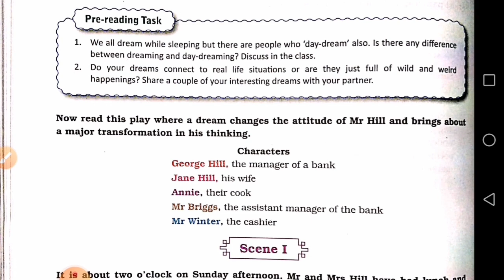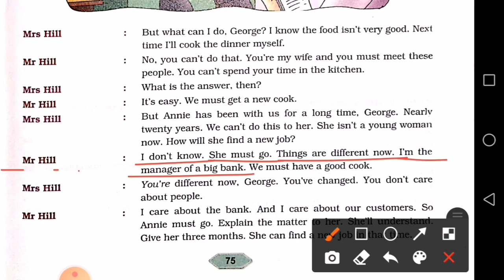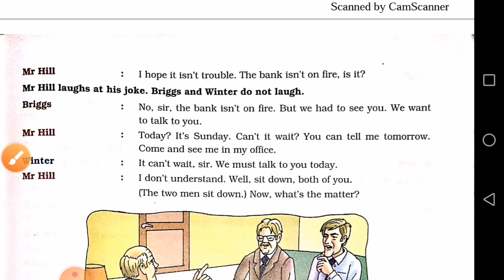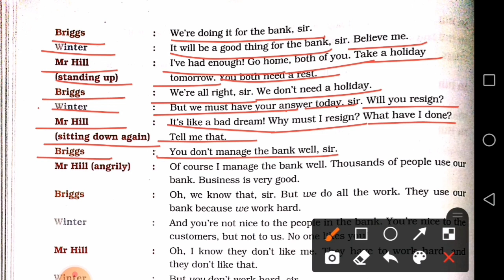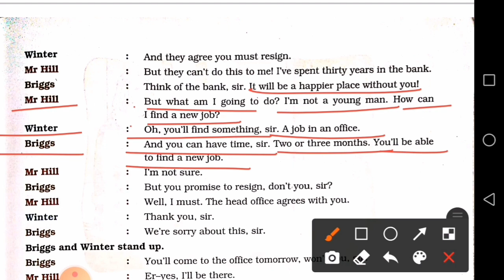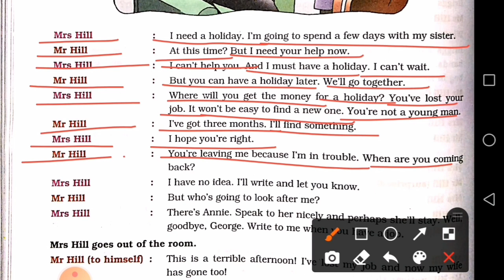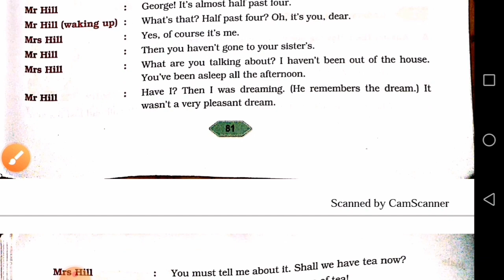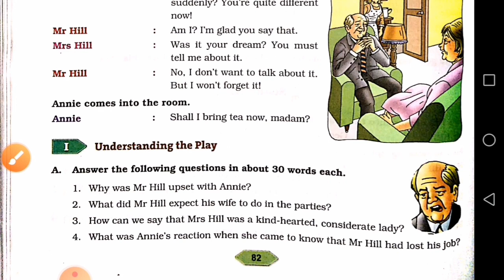DAV CLASS 8 ENGLISH CHAPTER 12 A BAD DREAM | EXPLANATION BY EDUMAGNET